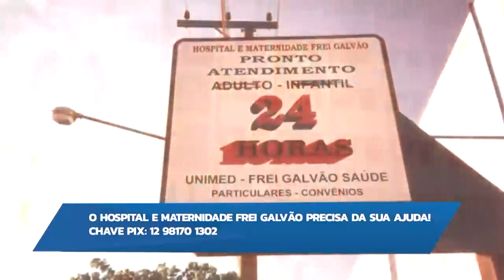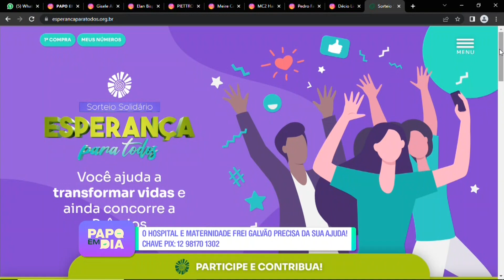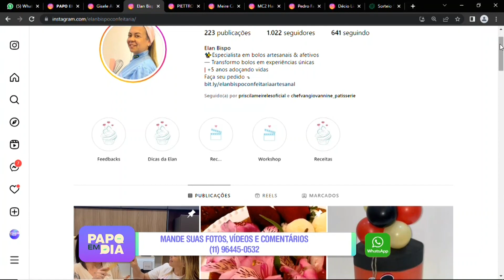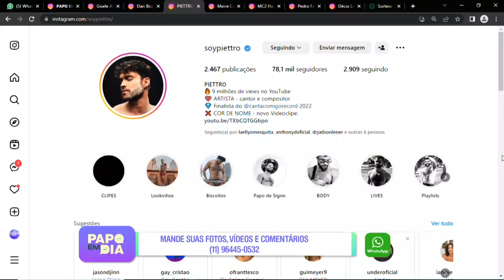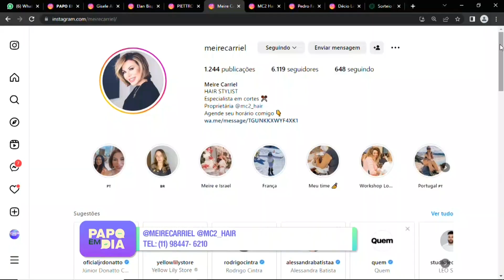PAPO EM DIA 31 05 23 BL3